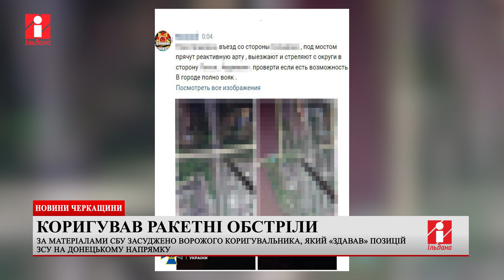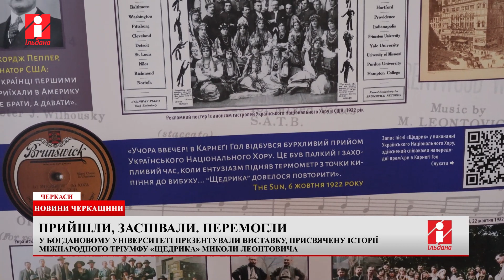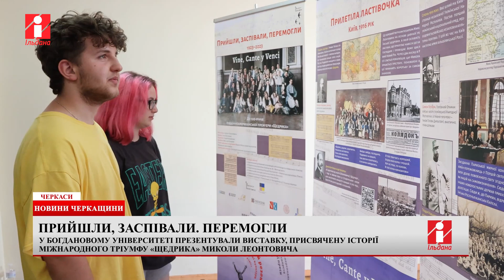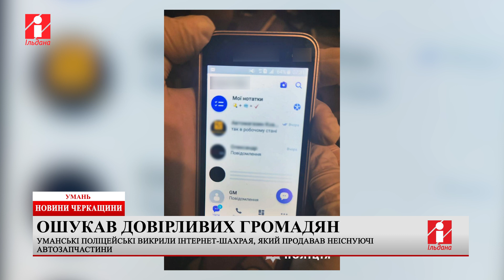НОВИНИ на 4.06.2024